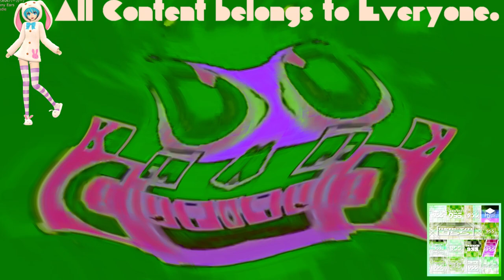{Requested} Klasky Csupo 1998 Super Effects in G Major 100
Requested by: 2011gretel and MSPTVM217